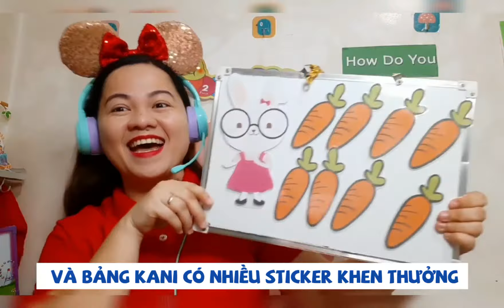cô Jana Manatad (Giáo viên Philippines) - Học Tiếng Anh 1 kèm 1 - Kyna For Kids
Xin chào, cô tên là Jana Manatad, giáo viên Philippines dạy tiếng anh tại Kyna For Kids, chuyên dạy tiếng anh cho các bạn nhỏ, bố mẹ hãy để bé cùng học với cô nhé.
🔥 Cô Jana Manatad đã có nhiều năm kinh nghiệm dạy Tiếng Anh
🔥 Sở hữu nhiều chứng chỉ uy tín tiếng Anh uy tín
Cô phát âm cực chuẩn và có thể giúp con tiến bộ cả nghe - nói - đọc - viết ĐỒNG ĐỀU
❌ Luôn trong TOP giáo viên xuất sắc nên ba mẹ hãy yên tâm đăng ký cho bé học cùng cô nhé
❌ Đặc biệt: có thêm CÔ GIÁO VỤ hỗ trợ giao bài tập, chấm điểm và báo cáo tình hình học của con cho ba mẹ
Học tiếng anh 1 kèm 1 cho trẻ 4-18 tuổi:
🔹 Đã học tiếng Anh nhưng ngại nói, chưa giao tiếp được
🔹 Mất căn bản trầm trọng, cần học từ cơ bản đến nâng cao
🔹 Gặp khó khăn với bài học/ bài thi ở trường, đặc biệt tiếng Anh tiểu học
🔹 Học hoài không nhớ (từ vựng, ngữ pháp), lười, chán học tiếng Anh
🔹 Cần thi Starters, Movers, Flyers, KET, PET, IELTS trong thời gian ngắn
🔹 Phát âm chưa chuẩn, không nghe được, nói người nước ngoài không hiểu
🔹 Muốn thạo nhanh tiếng Anh 4 kỹ năng như người bản xứ
Theo dõi nhiều thầy cô dạy tốt tại Kyna For Kids
✨ Tổng đài CSKH : 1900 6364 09
✨ CN HCM: Lầu 5 tòa nhà Bcons - 4A/167A Nguyễn Văn Thương, Phường 25, quận Bình Thạnh, TP Hồ Chí Minh.
✨ CN Hà Nội: Tầng 3, Sảnh B, tòa nhà Viet Duc Complex, Số 39 Lê Văn Lương, phường Nhân Chính, quận Thanh Xuân, thành phố Hà Nội.
✨ CN Đà Nẵng: Lầu 3 DNC - Danang Coworking Space 31 Đường Trần Phú, phường Hải Châu 1, quận Hải Châu, thành phố Đà Nẵng